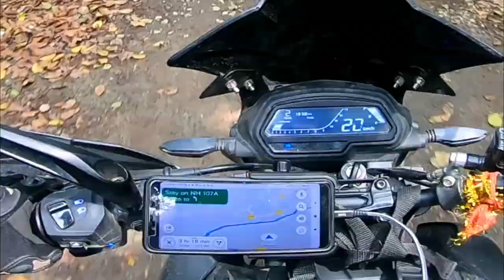😱 भयानक जंगल और अकेला दिल्ली का यात्री 😵|| KEDARNATH-BADRINATH TRIP || DP VLOGS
IN THIS VIDEO I AM CROSSING JUNGLE WHICH WAS ALONE DUE TO COVID BUT THIS WAS INSANELY DANGEROUS AND SCARY FOR ME. I KNOW PEOPLE CROSS THEM BUT FOR ME IT WAS TOTALLY UNEXPECTED AND NEW!! JUST ALONE AND SCARY JUNGLE!!
this was the part of my Badrinath-Kedarnath trip last year and i did not post this video so this is the best time to show you.!

My gears :DJI Osmo Pocket 2 for vlogging

Mavic mini Combo

Gopro Helmet camera

Camera for Cinematics

Gopro mic adaptor

Gopro Hero mic

My 360 Camera

Selfie stick

DSLR Mic

Gopro Mount Accessories

Music:- 1.Music: Mind Twister - Amal Raj - MusicMusic AERØHEAD - Path Of The FirefliesMusic provided by Vlog No Copyright Music.Creative Commons - Attribution-ShareAlike 3.0 UnportedVideo by ASHUTOSH is under a Free To Use licenseMusic promoted by BreakingCopyright asher fulero from Youtube liberary#kedarnath